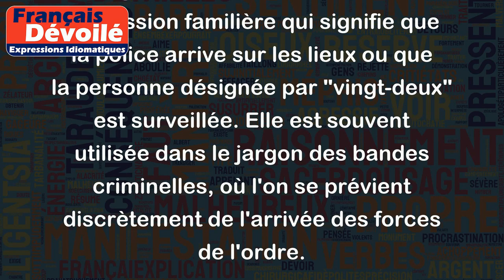Vingt-deux voila les flics !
"Vingt-deux voilà les flics" est une expression familière qui signifie que la police arrive sur les lieux ou que la personne désignée par "vingt-deux" est surveillée. Elle est souvent utilisée dans le jargon des bandes criminelles, où l'on se prévient discrètement de l'arrivée des forces de l'ordre.
Par exemple, si les membres d'un gang de braqueurs se font remarquer dans le quartier, l'un d'eux pourrait dire à ses complices : "Attention, vingt-deux voilà les flics, on se casse d'ici !".
Dans un contexte plus général, on peut également entendre cette expression dans la bouche de personnes cherchant à signaler une intervention des forces de l'ordre, par exemple lors d'un accident de la circulation : "Appelez les secours, vingt-deux voilà les flics !"